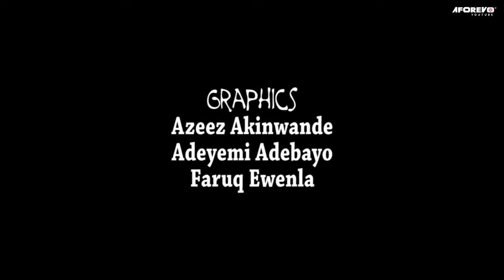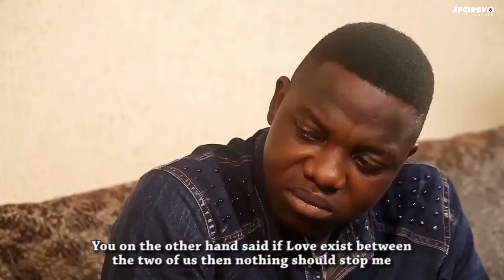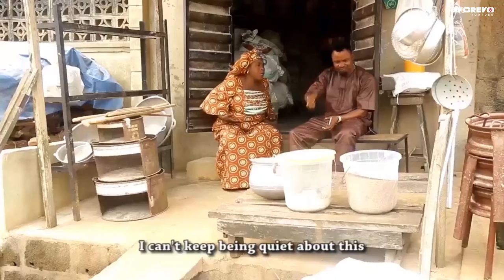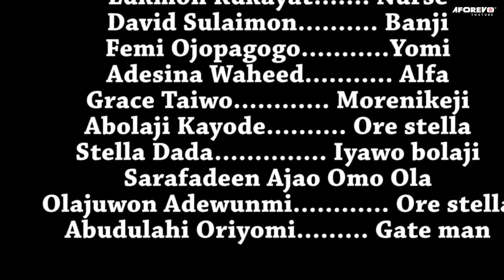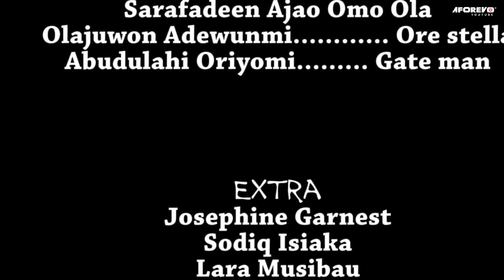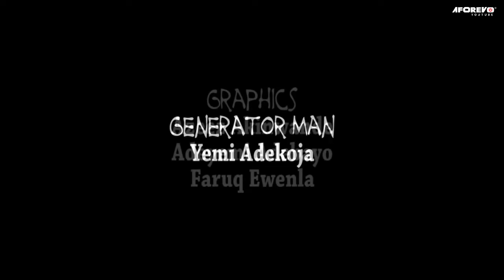Emi Alaise ( Fausat Balogun | Lukmon Rukayat | Akin Olaiya ) Yoruba Movies 2023 new release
She wanted her son to get married she went to her pastor so he can pray concerning it. She was instructed to reject the first woman he will bring. Will this be possible?